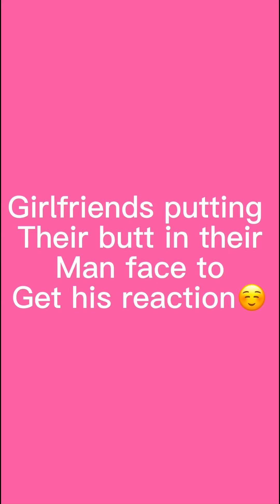Tik tok challenge “Putting my butt in my man face to get his reaction on tape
10 women putting their butt in their man face to get his reaction